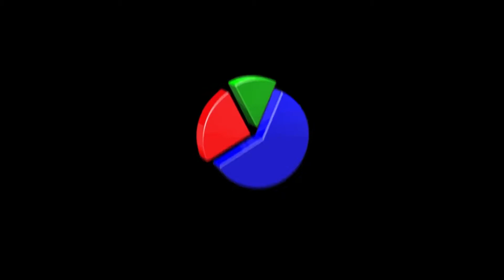Sevimli Evcil Hayvanlar Funny Pets 2 Fragman Türkçe Dublajlı